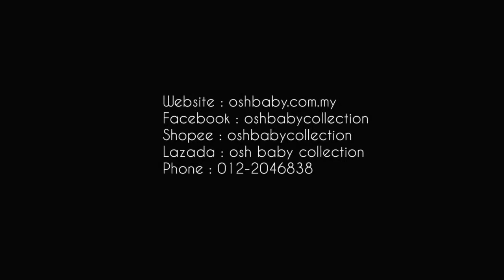Children Cleaning Cart Playset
Shopee : oshbabycollection
Lazada : osh baby collection